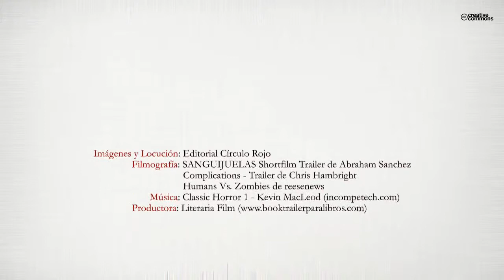Loko contra los Zombis comecerebros (Booktrailer) - Editorial Círculo Rojo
Loko es un vampiro de 6º curso del Colegio Stoker para seres de ultratumba.
En su clase hay niños lobo, momias, brujas aprendizas, niños frankenstein
y lo peor de todo, un grupo de zombis comecerebros
El lema de los zombis comecerebros es: "Ni estudio, ni dejo estudiar" y su
gran afición es comerse el cerebro de sus compañeros. Loko sabe que si los
zombis comecerebros ganan, el nunca saldrá de sexto curso.
Por eso Loko ha desarrollado sus nueve vampirotécnicas contra zombis comecerebros.
Acompaña a Loko en su aventura y salva tu cerebro antes de que te alcancen
los zombis comecerebros.